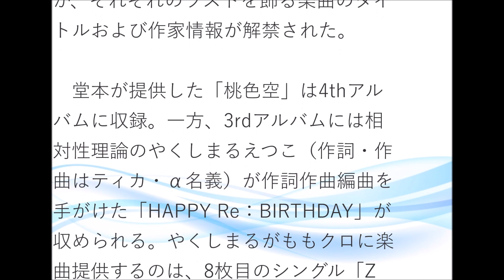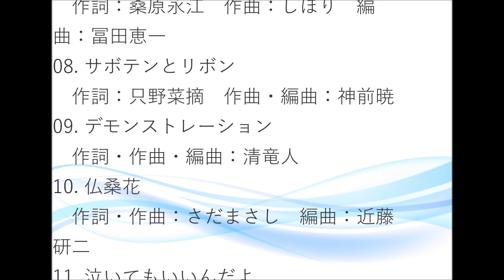堂本剛 ももクロへ楽曲「桃色空」提供！ JPnews禅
◆PV・MVはコチラから↓
気アイドルグループ・ももいろクロー
バーZのニューアルバムに、堂本剛が楽
曲提供したことが明らかになった。新曲
「桃色空」（ピンクゾラ）の作詞作曲編
曲を担当した。堂本がジャニーズ事務所
以外のアーティストに楽曲提供するのは
今作が初となる。

　ももクロが2月17日に2作同時発売す
る3rdアルバム『AMARANTHUS』、4th
アルバム『白金の夜明け』。元日から1
日1曲ずつ両作の収録曲を発表してきた
が、それぞれのラストを飾る楽曲のタイ
トルおよび作家情報が解禁された。

　堂本が提供した「桃色空」は4thアル
バムに収録。一方、3rdアルバムには相
対性理論のやくしまるえつこ（作詞・作
曲はティカ・α名義）が作詞作曲編曲を
手がけた「HAPPY Re：BIRTHDAY」が
収められる。やくしまるがももクロに楽
曲提供するのは、8枚目のシングル「Z
女戦争」（2012年6月発売）以来とな
る。

　なお、両アルバムには“プロローグ”と
なる楽曲が追加収録されることも明らか
に。3rdアルバムはtatsuoが作曲編曲し
た「embryo -prologue-」、4thアルバ
ムはNARASAKIが作曲編曲した「個の
A、始まりのZ -prologue-」がオープニ
ングを飾る。

■3rdアルバム『AMARANTHUS』収録
曲
01. embryo -prologue-
　作曲・編曲：tatsuo
02. WE ARE BORN
　作詞：藤林聖子　作曲・編曲：tatsuo
03. モノクロデッサン
　作詞・作曲：CLIEVY（C&K）　編
曲：小松一也
04. ゴリラパンチ
　作詞：ANCHANG　作曲・編曲：
AKIRASTAR
05. 武陵桃源なかよし物語
　作詞・作曲：前山田健一　編曲：橋本
由香利
06. 勝手に君に
　作詞：ももいろクローバーZ／NAGAE
作曲・編曲：大隅知宇
07. 青春賦
　作詞：桑原永江　作曲：しほり　編
曲：冨田恵一
08. サボテンとリボン
　作詞：只野菜摘　作曲・編曲：神前暁
09. デモンストレーション
　作詞・作曲・編曲：清竜人
10. 仏桑花
　作詞・作曲：さだまさし　編曲：近藤
研二
11. 泣いてもいいんだよ
　作詞・作曲：中島みゆき　編曲：瀬尾
一三
12. Guns N' Diamond
　作詞・作曲：zopp／小林史知／岡村
夏彦
13. バイバイでさようなら
　作詞：只野菜摘　作曲・編曲：エンド
ウ.（GEEKS）
14. HAPPY Re：BIRTHDAY
　作詞・作曲：ティカ・α　編曲：やく
しまるえつこ／山口元輝

8/full/

・ Recommended

お勧め動画

幼稚園妖怪の 正体　笑ってコラえて見て　幼稚園のコーナー　お家ごっこ　犬役　笑コラ　真島ヒロ　りゅうせい

有吉りさ
大島由香里
乃木坂46時間tv
ジェットストリーム
野ブタをプロデュース
乾貴士
そこまで言って委員会
誤審
瀬古歩夢
桂文枝